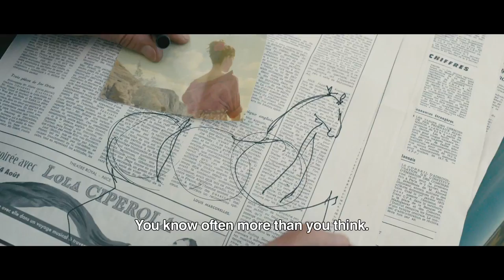The ZigZag Kid Official Trailer - Passion River